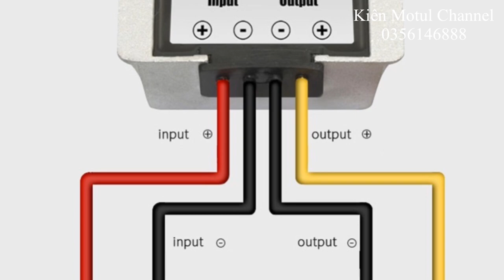ĐỘ BI CẦU CHO XE TẢI KHÔNG THỂ BỎ QUA BỘ NGUỒN 24V SUỐNG 12V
VIDEO hướng dẫn cách gắn bộ dây nguồn chuyển điện cho các loại xe tải xe khách sử dụng điện 24v muốn nâng cấp ánh sáng bằng các loại bi cầu
sử dụng bộ inverter hạ áp an toàn và hiệu quả có tính năng chống quá tải và an toàn cho bộ công tắc trên xe có thể nâng cấp các loại bi cầu tùy ý
Chuyên Cung Cấp Các Sản Phẩm Bi Laser-Bi Led-Bi Xenon chính hãng
Cung Cấp Linh Phụ Kiện Ngành Đèn -Phụ Kiện Độ Đèn
Shop Kiên Motul luôn cố gắng mang lại những sản phẩm tốt nhất trong tầm giá
Luôn cố gắng lựa chon các sản phẩm có cấu hình cao giá thành tốt nhất chất lượng tốt nhất
Nói không với hàng giả hàng nhái kém chất lương
Mục Tiêu Đem Lại Trải Nghiệm An Toàn Lịch Sự Tự Tiên Vui Vẻ Khi Cầm Lái Trên Những Trặng Đường Dài Trong Đêm Tối
Vinh Hạnh Và Tự Hào Manh Ánh Sáng Lên Những Trặng Đường Tổ Quốc